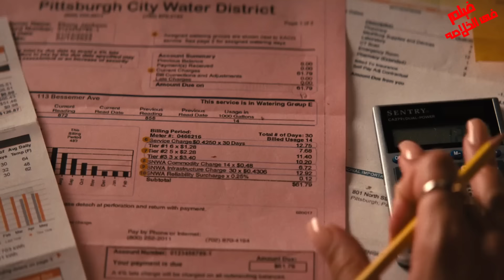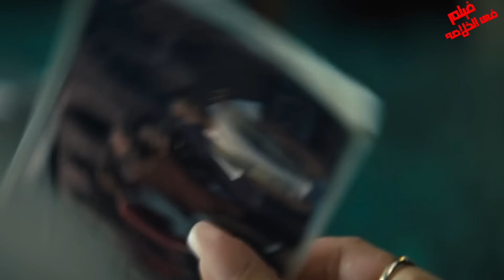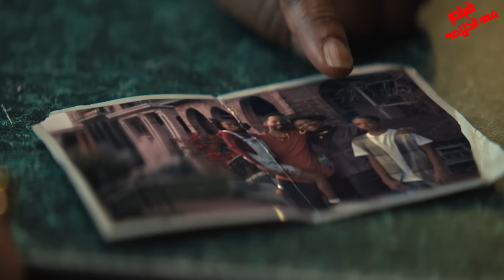قصه حقيقيه😬 الاسره دى لسه منتقله لبيت جديد بس الى حصل معاهم وفيهم 😬ميخطرش على البال ! ملخص فيلم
يانهااااار اسوس😧
قصه حقيقيه😬 الاسره دى لسه منتقله لبيت جديد بس الى حصل معاهم وفيهم 😬ميخطرش على البال ! ملخص فيلم The Deliverance

 .. شكراً  لمتابعتكم ♥♥

. افلام تركي . ملخص فيلم تركي جديد. قصه حقيقيه .قصه مؤثره..Beast ملخص .الفيلم الاسبانى .  Oddity  ملخص فيلم . The Deliverance .ملخص فيلم The Deliverance,   .ملخص فيلم .ملخص فيلم غرائب 2024.ملخص فيلم    .    The Deliverance 2024. فيلم نيتفليكس
غرائب 2024 .فيلم نيتفليكس .    The Deliverance.2024   2020 : تحميل فيلم  The Deliverance .ملخص فيلم   .فيلم The Deliverance
غرائب 2024 . ملخص فيلم    The Deliverance 2024 فيلم رعب الجديد 2024 The Deliverance
ملخص فيلم , ملخصات افلام , ملخص افلام , ملخص فيلم هندى , ملخص هندى , فيلم هندى , ملخص فيلم اكشن . ملخص الفيلم الاسبانى   ،  ملخص فيلم حقيقي. The Deliverance  .فيلم  .مراجعه فيلم The Deliverance فيلم The Deliverance 2024. فيلم .ملخص فيلم The Deliverance
اوديتى 2024.  The Deliverance 2024